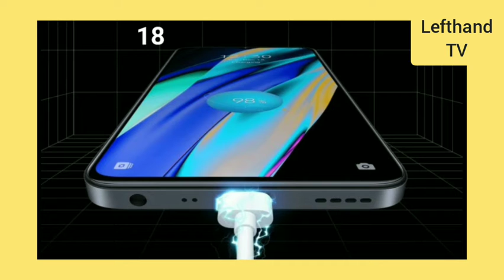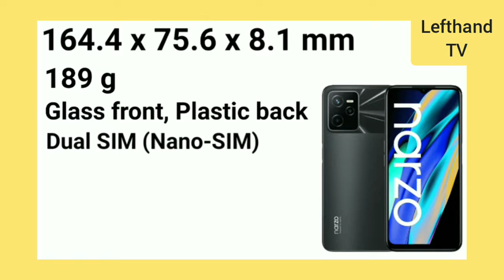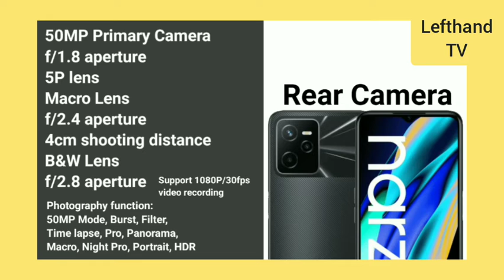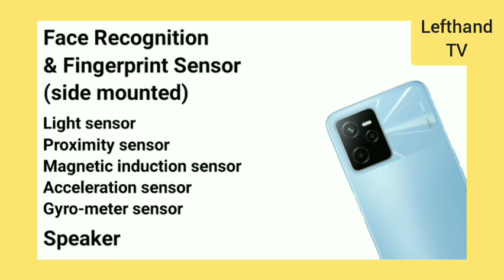realme narzo 50A Prime Specs & Price | Philippines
realme narzo 50A Prime ito ay isang budget smartphone na may 6.6 inch FHD+ IPS LCD display,
Sa Chipset meron siyang Unisoc T612 w/ Mali-G57 GPU at ang available storage nito ay 4GB RAM & 64GB/128GB ROM,
Ang realme narzo 50A Prime ay mayroong 50MP Main Camera at may 8MP Selfie Camera,
meron siyang 5000 mAh battery w/ 18W Quick Charge at may USB Type-C charging port,

Launch Date:
March 22, 2022
Official Price:
Php 7,290 | 64GB
Php 7,990 | 128GB

Ano pa nga ba ang pwede natin asahan sa realme narzo 50A Prime? panuorin natin ang buong video para sa full specs.